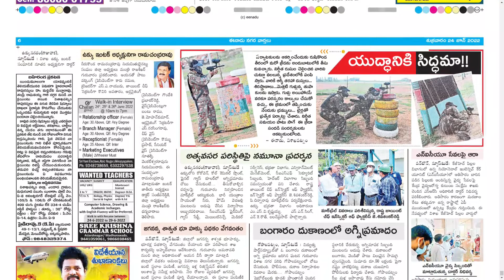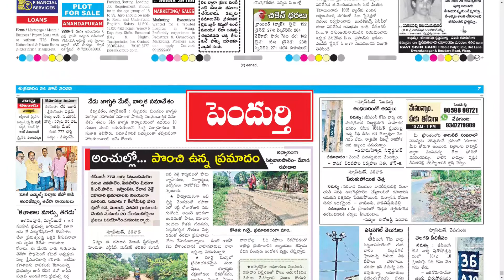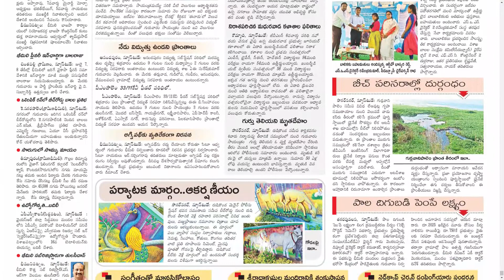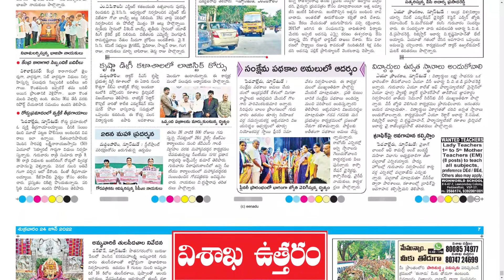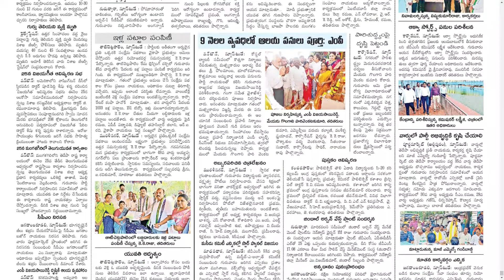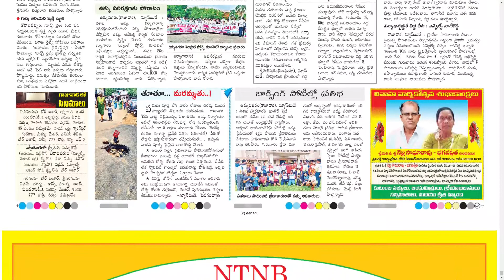EENADU VIZAG 24 JUNE 2022 FRIDAY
Telangana news
Ap news
Cricket news
Sports news
Cinema news
Bussines newspaper
Crime news
Chaduvu paper
Education newspaper
Eenadu antharyaami
Antharyami eenadu
Telugu antharyaami
Apprentice jobs
Vasundara paper
Eenadu vasundara
Eenadu karimnagar
Haaybujji paper
Prathiba
Eenadu pratibha newspaper
Prathiba paper
New intiatives by politicians
Telugu news
Gk questions